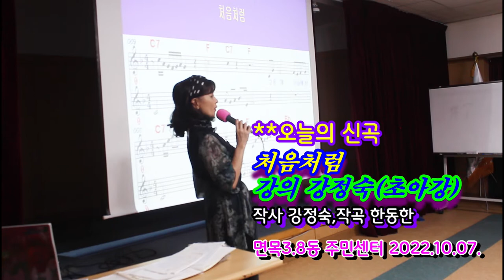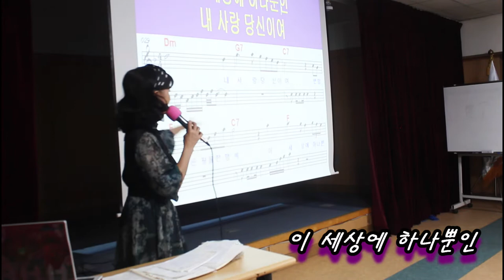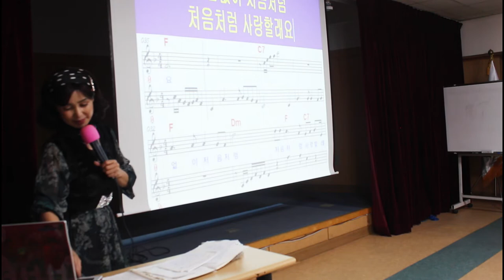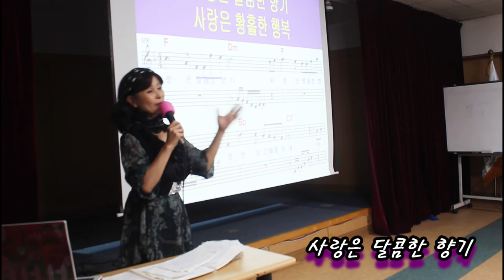처음처럼#신곡강의#불러보기#가사#강정숙#초아강#원곡 초아강#면목3.8동 주민센터#2022.10.07작사 강정숙,작곡 한동한#노래교실